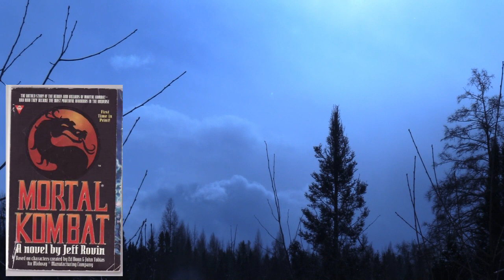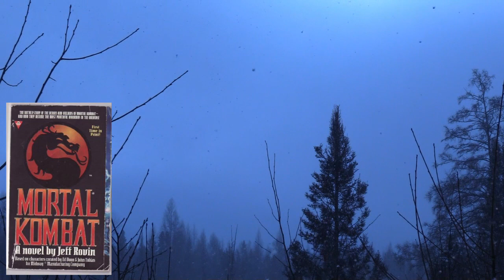Mortal Kombat by Jeff Rovin | Video Game Book Club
This is an odd book. It isn’t based on the movie but loosely based on the first game. The only thing it has in common with the games would be the characters' names. After that, the plot is very different.